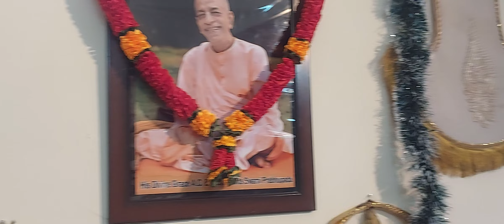26 December 2022